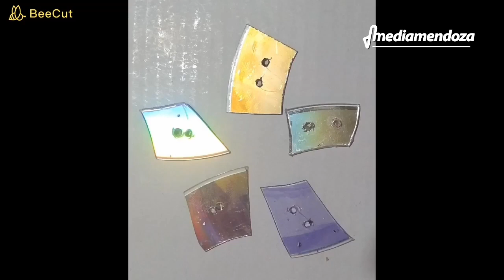La Expo Ebyma también se desarrolló en formato virtual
Tal como ha ocurrido con otras escuelas técnicas, las alumnas de la escuela Mercedes Álvarez de Segura también participaron de su expo en formato virtual. Mirá el video.